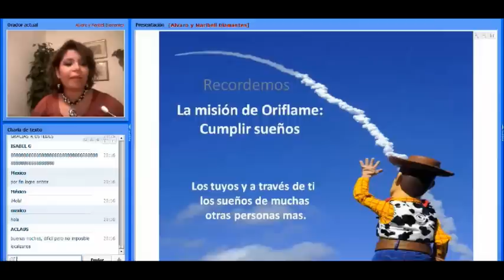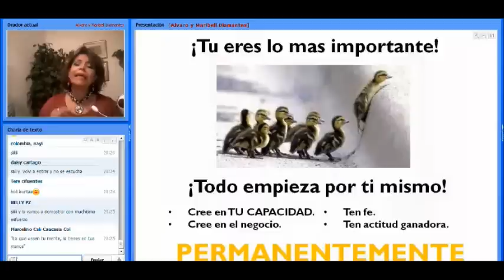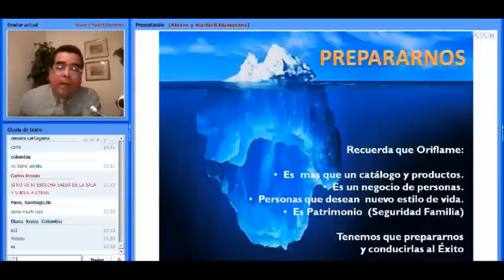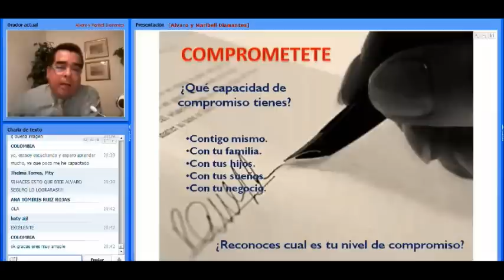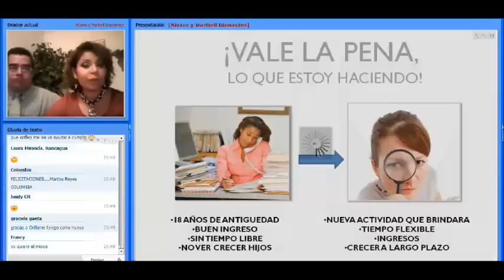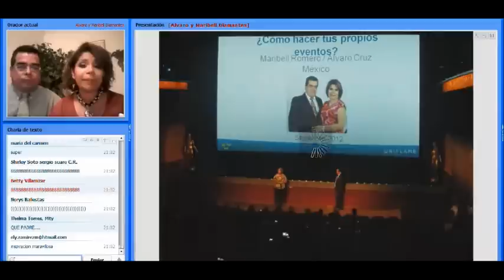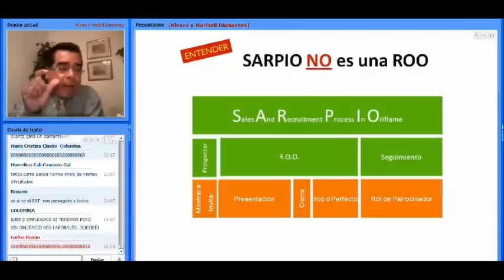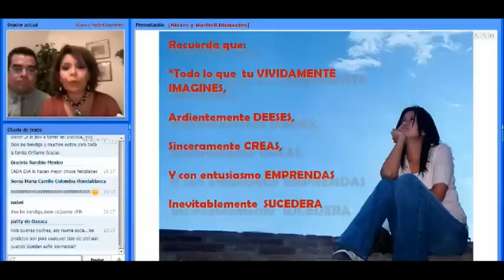Maribell Romero y Alvaro Cruz 09 octubre 2012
Sala Virtual...  Maribell  Romero y  Alvaro Cruz   Rescatar y cumplir tus sueños...  9 octubre 2012